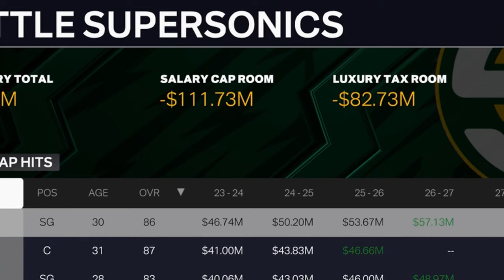I Rebuilt the Seattle Supersonics | NBA 2K24 Rebuild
I created the Seattle Supersonics as an expansion team and am trying to rebuild them into NBA Champions. Can we do it? Let's find out!